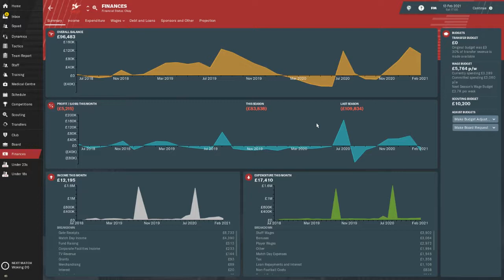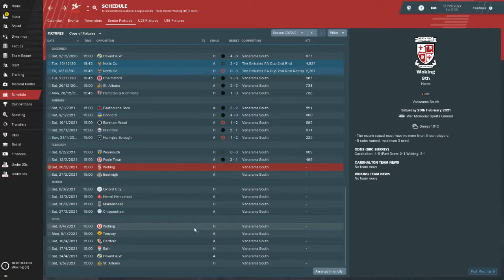RAISING THE ROBINS | CARSHALTON ATHLETIC | FM19 | S03 Ep5 - Same Old Goals (Poole Town)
For my main long term lets play save this year, I will be taking charge of Carshalton Athletic who start this season in the Bostik Premier League.

Carshalton is where I was born; and where I used to live were my local team- I am still pretty close to them and pass the stadium regularly and attend matches when I can.

This will be a much bigger challenge than my Arsenal Beta or Shakhtar Donetsk from FM18 as I am having to basically build from scratch and work our way to the top. The aim of the save is to eventually reach the echelons of the Premier League and Champions League football.

Today the Robins, Carshalton Athletic take on lowly Poole Town in the Vanarama South with a chance to push on in our promotion race.

I have set up all of the Carshalton videos to sit within the following playlist, so that you can visit back and see all episodes of this journey

Thanks
KIOTA Gaming